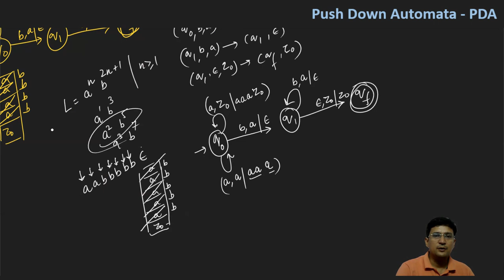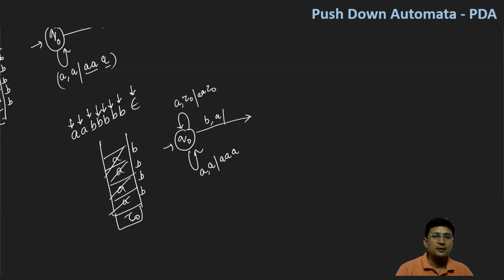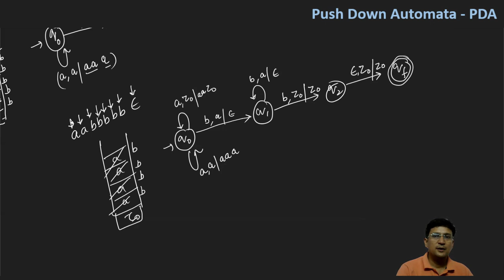PDA - Push Down Automata || Example 9 || a^n b^2n+1